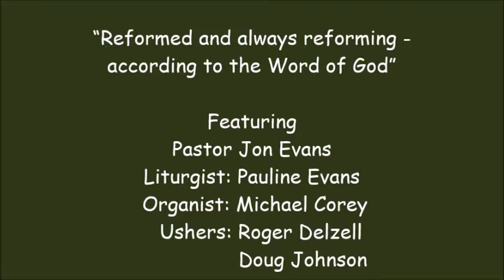102614 Worship Service FUPC of Morning Sun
“Reformed and always reforming -- according to the Word of God”
Filmed On Location October 26, 2014